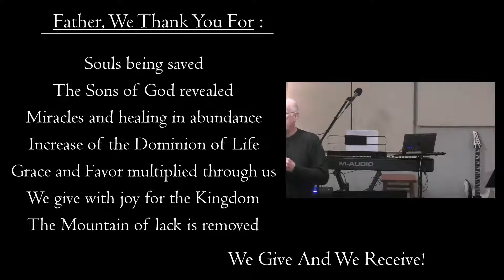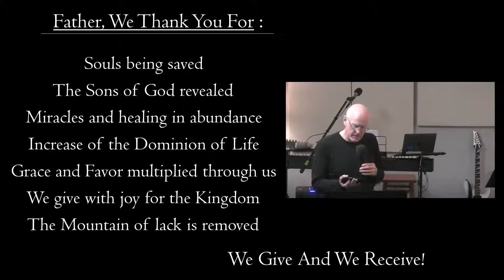Bits of Wisdom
Celebration City gathering is located at:
6828 SE Holgate Blvd